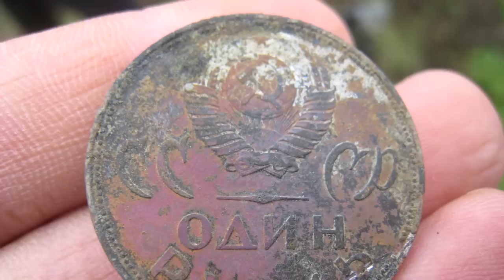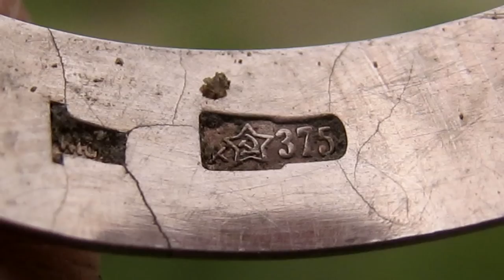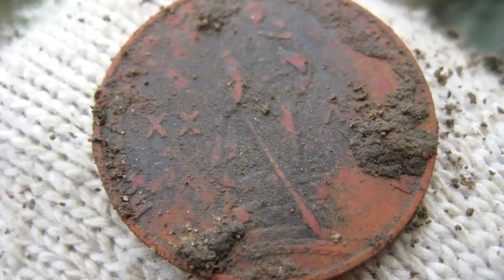ЗОЛОТО! СЕРЕБРО! БОГАТЫЙ ПЛЯЖ! Кладоискатель Белый Копатель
Друзья камрады! Напоминаю!!! Всех кто сделает заказ у Макса и скажет что он от Белого Копателя будет ждать подарок! Хотя цены у Макса и так просто сказка!!!

ЗОЛОТО! СЕРЕБРО! И КУЧА МОНЕТ! МегаУдачный пляжный коп!

ДАВАЙТЕ ДРУЖИТЬ!